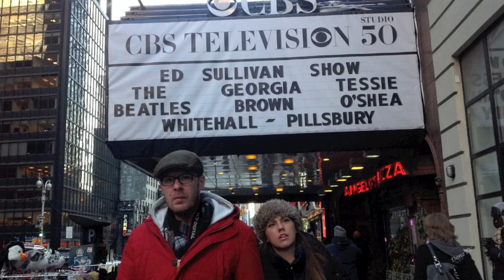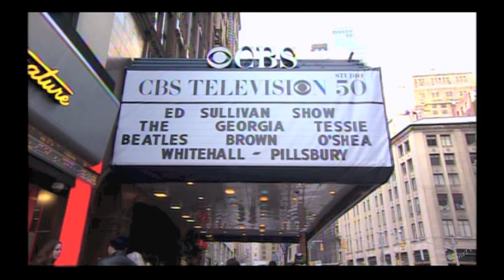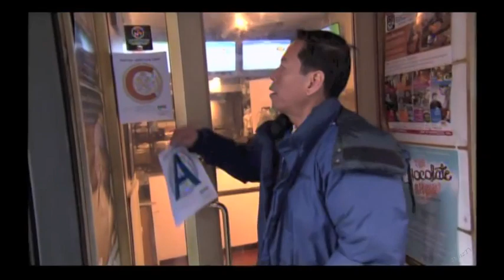The Beatles Marquee and Rupert Jee on Late Show, February 6, 2014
I was in the neighborhood and dropped by to see Rupert. I took some photos of the 50th Anniversary tribute to the Beatles's first appearance on the Ed Sullivan Show, then spotted Rupert rehearsing for a bit that would air later that night.